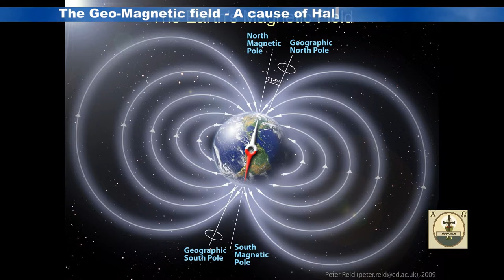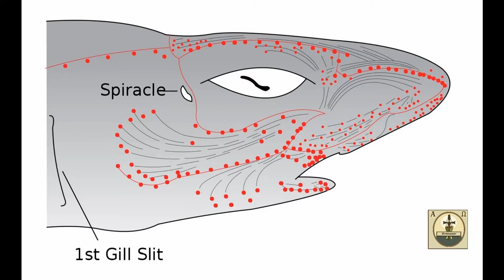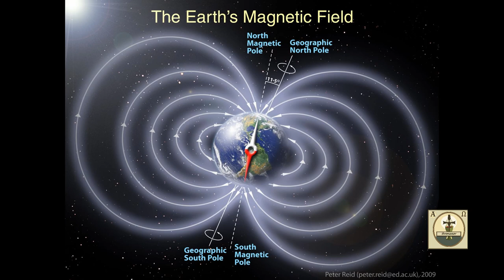The Geomagnetic Field a Cause of Hallucinations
This is a theory of mine, that the Geomagnetic Field (and indeed the Electromagnetic Radiation of the Modern World) is a root cause psychological illness in some people. Being the reason for some cases of schizophrenia and other such illnesses.
The genes may be latent from an earlier ancestor of human or may be something that humanity is developing.
I will be revisiting this video maybe in a years’ time, once I have more research. and I will go into greater detail on some of the issues raised here as well as addressing some of the comments posted.

Imagery used are all
The Thinker - Le Penseur in the Musée Rodin in Paris  - Public Domain
Ampullae of Lorenzini  - Public Domain
Representation of Earth's Invisible Magnetic Field